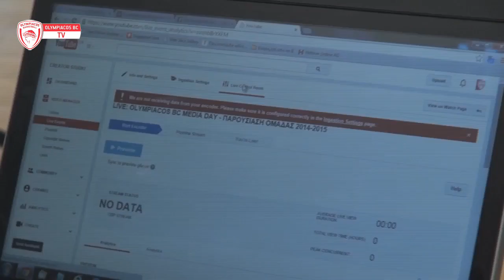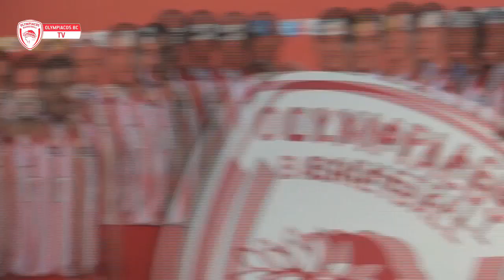Η παρακάμερα από την επίσημη φωτογράφιση του Θρύλου | Behind the scenes: Olympiacos' photoshoot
Όσα δεν έδειξαν οι κάμερες και ο φωτογραφικός φακός από την επίσημη φωτογράφιση του Θρύλου για τη σεζόν 2014-15. | Olympiacos BC TV went behind the scenes during Olympiacos' official photoshoot for the season 2014-15

Follow us on Google Plus